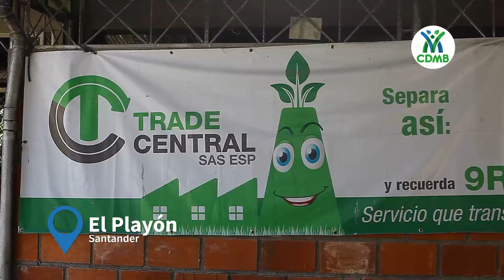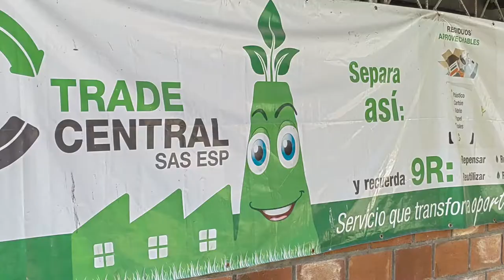¿Reducir, reusar y reciclar? Sí y siempre sí.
¿Producir, usar y tirar? No.

Entregamos moderna máquina trituradora de desechos orgánicos a la empresa Trade Central, encargada de prestar el servicio de aseo domiciliario en ElPlayón.

Los resultados son fascinantes porque se garantiza el procesamiento el 75% de los residuos domésticos que se producen en este municipio y solo el 25% es llevado al relleno sanitario.

Fortalecemos los procesos de EconomíaCircular, como una súper AcciónClimática, y apoyamos a los empresarios de NegociosVerdes, comprometidos con la vida y la salud de los ecosistemas, que tanto claman justicia.